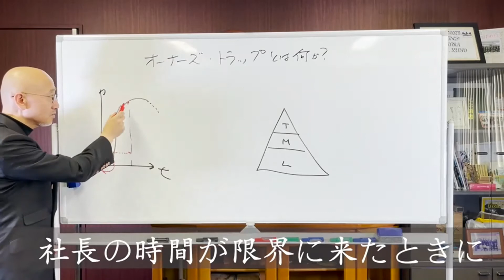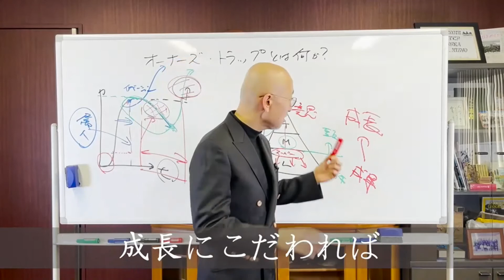【247日目】遊んでいるのではありません 遊んでいるように見えるだけです｜久野康成の毎日が有給休暇!!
3,000円で販売しております！